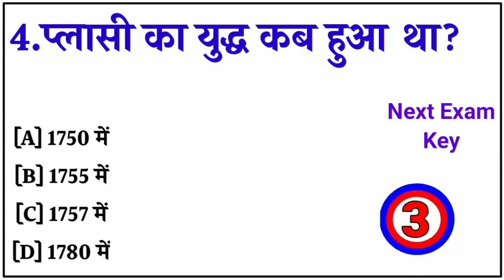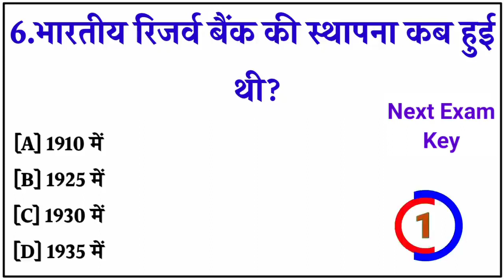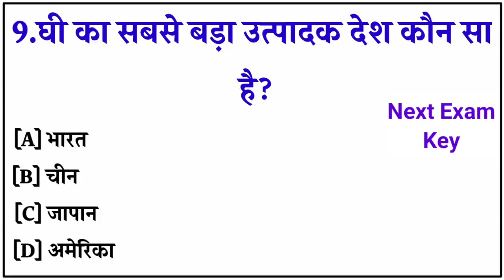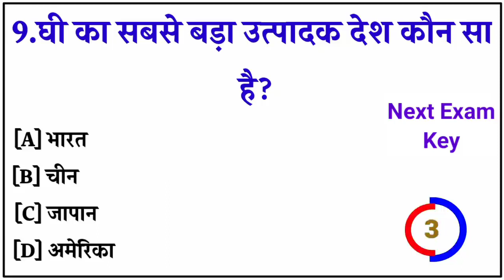India GK Quiz | Basic General Knowledge Questions & Answers | Hindi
. India GK Quiz | 25 Basic General Knowledge Questions.& Answers

04 April Daily Current Affairs 2022 | Today Current Affairs | Daily Current Affairs .
general knowledge question answers
general knowledge questions and answers english
general knowledge in hindi question answer
general knowledge question answer in hindi
general knowledge question answer in english
general knowledge questions in kannada
general knowledge questions marathi
general knowledge quiz game
general knowledge in hindi questions and answers
general knowledge questions and answers in english for class 5
general knowledge marathi prashna
general knowledge quiz for class 3
general knowledge quiz for class 8
general knowledge questions and answers in english for class 8
general knowledge questions and answers in english for kids
general awareness question and answer in hindi
general knowledge questions and answers in english 2022
general knowledge questions and answers science
general knowledge questions and answers in english for class 7
general knowledge questions and answers in english for class 4
general knowledge questions and answers in english for class 10
general knowledge questions and answers in english for class 6
general knowledge questions and answers in hindi and english